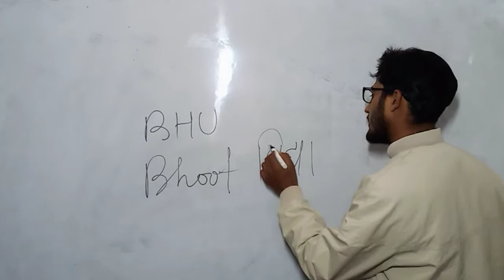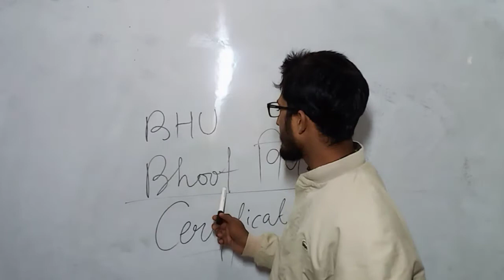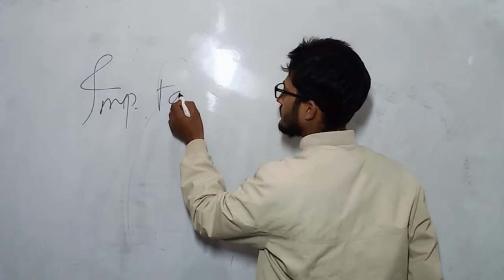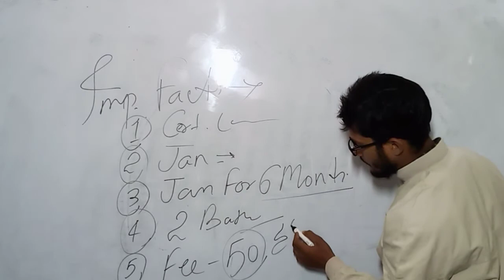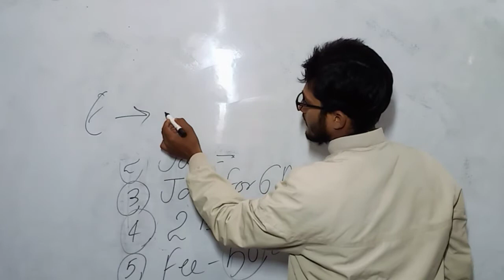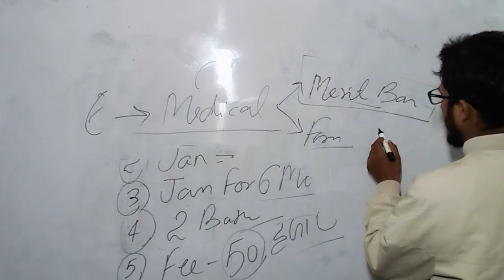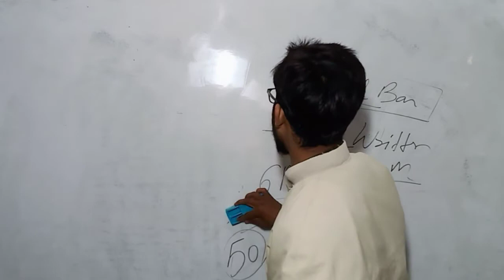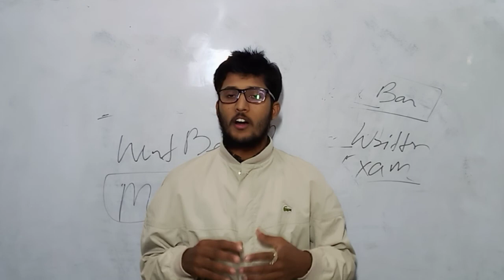BHU में भूत विद्या , Paper Pattern , Fee , Eligibility, Course Duration , जानिए एक वीडियो में ।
फ्री Online Classes जल्द जॉइन कीजिये ।
BHU BA , Social science , B.Sc. Ag , B.Sc. (Math's + Bio ) ,BFA , LLB and all other course .Free Online  classes for BHU UET ALL Courses .

Full course in 199 , can purchase.
Airtel Payment Bank
Bhim UPI
Google pay
phone pay.
use ony one u can pay and send screen shot
I'll send ur course .

 ME NEERAJ MAURYA AS THE CREATOR OF THE CHANNEL agin welcome to the bhu pathshala .

1- TO GIVE BASIC TENDS TO DEEP INFORMATION OF ALL
2- For DAILY  Current Affairs
3- Preparation for Admission in BHU ,ALLAHABAD  ,JNU and AMU
4- Preparation for AIR FORCE (X & Y ) .
5 -Preparation for ssc (MATHEMATICS ,GK/GS ,  REASING, HISTORY
     POLITY ,GEOGRAPHY , ENGLISH )
6- MOTIVATION / CAREER COUNSELLING
7- BLOG / HISTORICAL PLACE
8- TET & CTET
9 - UP SI , UPP
10 - PCS